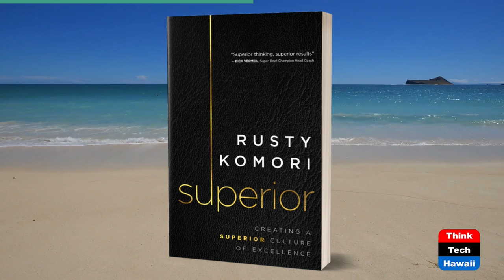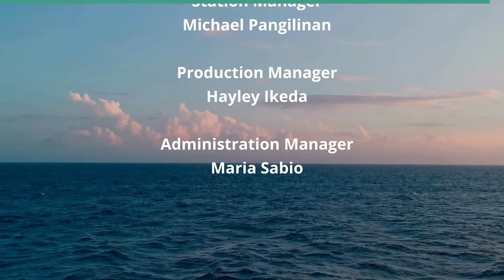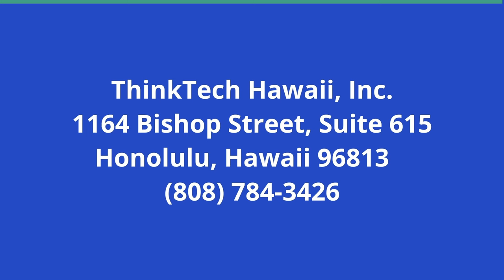Avalon Group Founder Christine Camp (Beyond the Lines)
Beyond Real Estate.  The host for this show is Rusty Komori.  The guest is Christine Camp.

We talk with Christine about her incredible success in developing real estate in Hawai'i, her commitment to filling the gaps in community needs, and her focus in creating opportunities to help local families and businesses thrive.

Underwriters:
Michael Sklarz
The Cooke Foundation
Hawaii Energy
Hawaii Energy Policy Forum
Hawaiian Electric
Galen Ho of Immersive Worlds
Kamehameha Schools